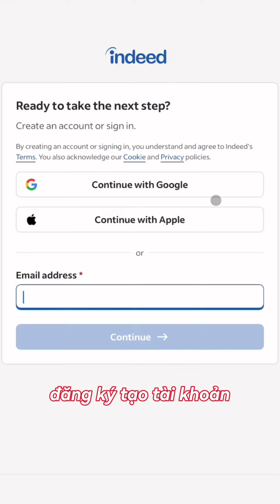Phần 1: Cách xin việc làm UK từ Việt Nam với Skilled Worker Visa